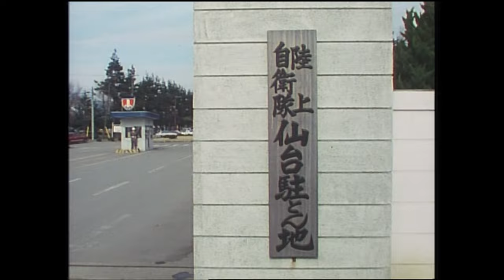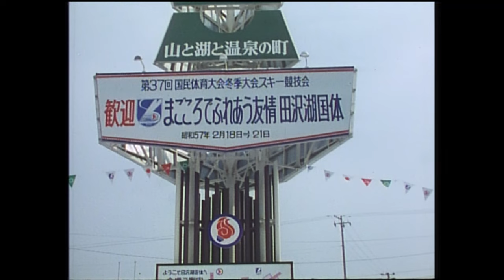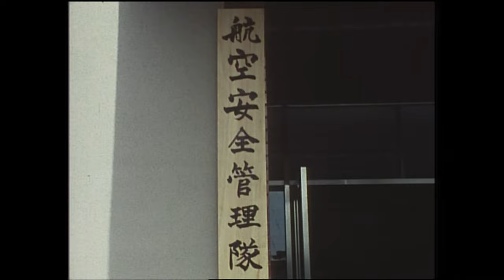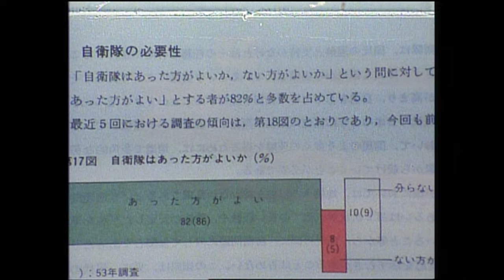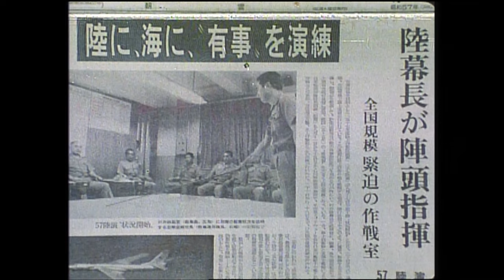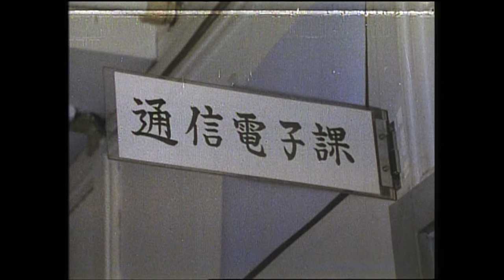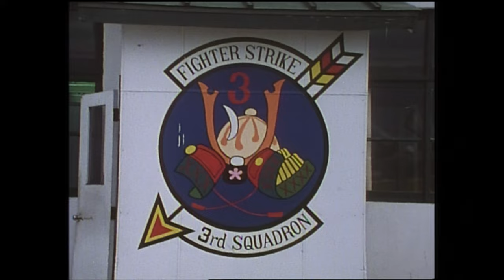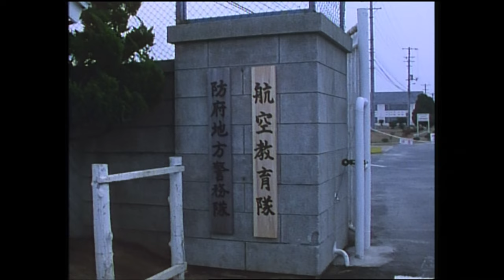昭和５７年防衛庁記録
00:00~　オープニング
00:20~　我が国を取り巻く国際情勢
01:44~　自衛隊訓練始め
01:57~　伊藤宗一郎 防衛庁長官部隊視察
03:52~　日米安全保障協議委員会
04:08~　各種行事、競技会等支援
05:06~　日米共同訓練
06:21~　八甲田山雪中行軍
06:52~　防衛医科大学校、防衛大学校卒業式
07:57~　海上自衛隊リムパック参加
08:44~　日米防衛首脳定期協議
09:17~　自衛隊部隊新編、改編
10:27~　防衛記念章制定
10:45~　高級幹部会同
11:10~　国賓、公賓に対する特別儀仗
11:56~　海上自衛隊創設３０周年記念行事
12:17~　演習・訓練
14:15~　自衛隊、防衛問題に関する世論調査
14:44~　海上自衛隊第２６回遠洋練習航海
15:33~　防衛庁、自衛隊高官人事
16:01~　５６年度中期業務見積もり承認
16:13~　災害派遣
16:45~　T-2ブルーインパルスデビュー
17:17~　昇任試験問題漏洩事件
17:32~　行事支援
17:53~　陸上自衛隊演習
18:06~　日米安保事務レベル協議
18:17~　航空自衛隊日米共同訓練
18:36~　長沼ナイキ訴訟
18:48~　防衛白書公表
19:01~　海上自衛隊演習
19:17~　対領空侵犯措置
19:31~　富士総合火力演習
20:26~　部隊新編、改編
21:04~　日米防衛首脳協議
21:27~　演習
22:29~　中央観閲式
23:14~　自衛艦進水式
24:32~　国民体育大会支援
25:00~　T-2ブルーインパルス墜落事故
25:23~　自衛隊音楽まつり
26:27~　防衛庁高官人事
27:24~　航空自衛隊部隊新編、改編
28:08~　エンディング